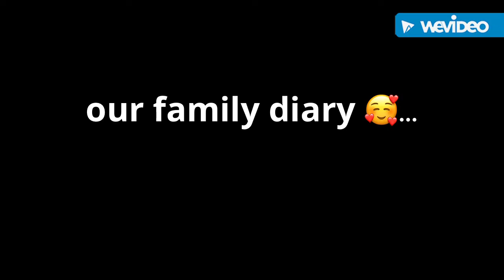Mimi 4th birthday celebrations part 4